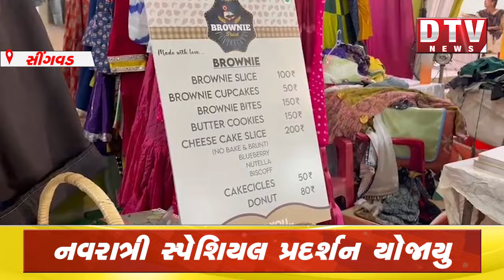દાહોદ માં યોજાયો નવરાત્રી સ્પેશિયલ પ્રદર્શન તેમજ વેચાણ કેન્દ્ર#dtvnewsdahod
By watching this video, you agree to use the information at your own discretion and risk. Viewers are encouraged to do their own research and seek the advice of professionals for any decisions or actions they may take based on the information provided in this video.